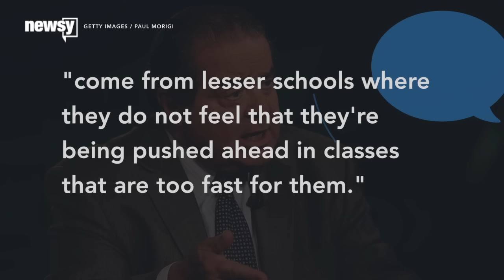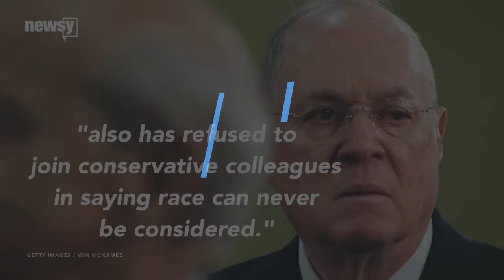Hoverboards Are On Fire — Literally And Figuratively - Newsy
From nationwide riding bans to exploding into flames, hoverboards might be something to scratch off the wish list this year.

Sources:
Getty Images

Image via:
Getty Images / Christopher Furlong